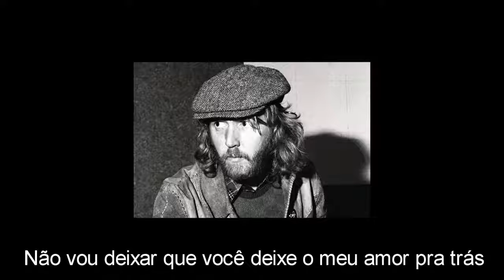Harry Nilsson - Everybody's Talkin' Legendado